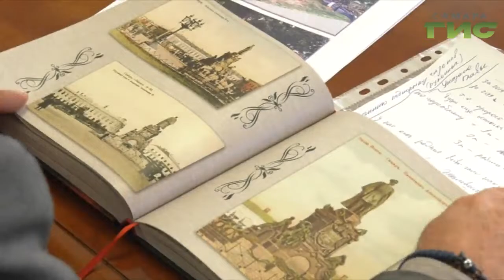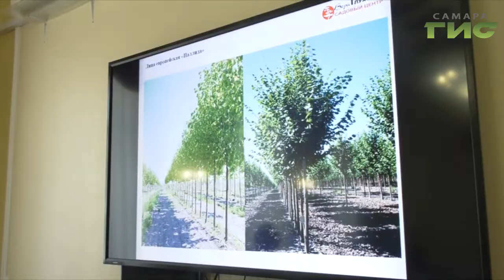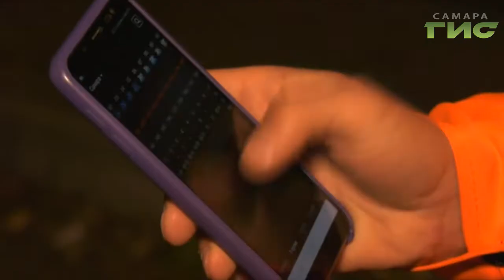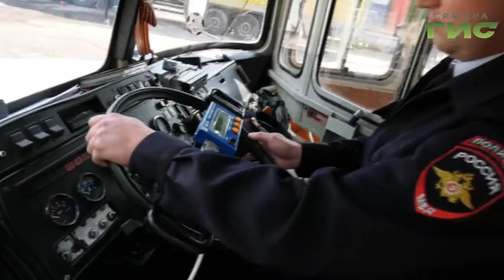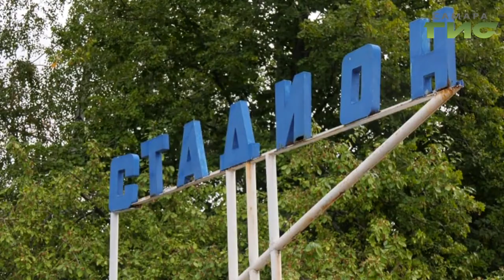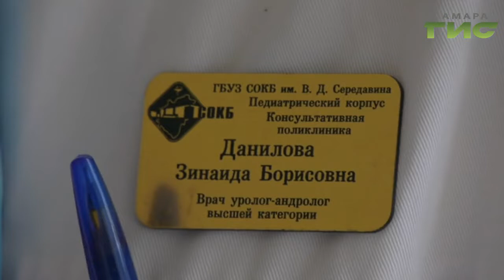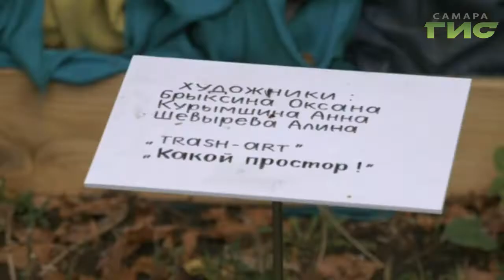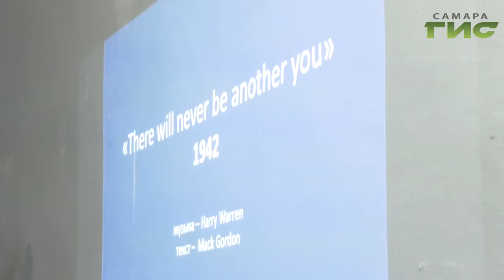"События" (Неделя в Самаре) от 10.08.2019